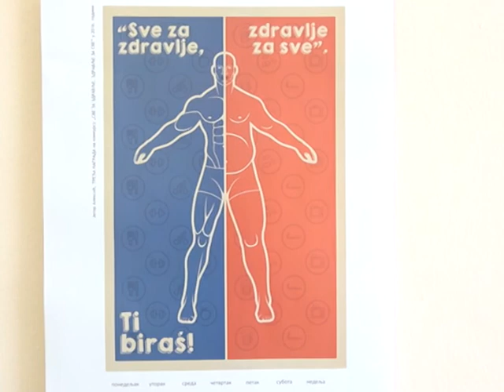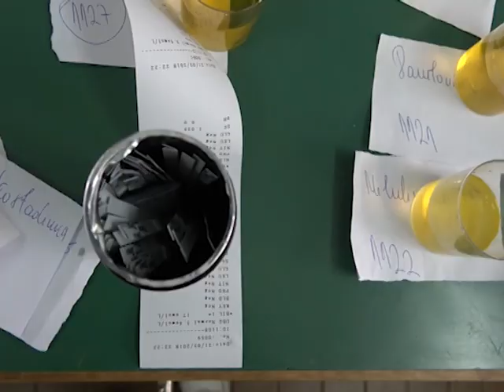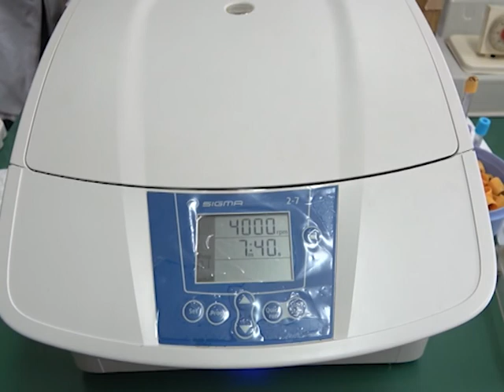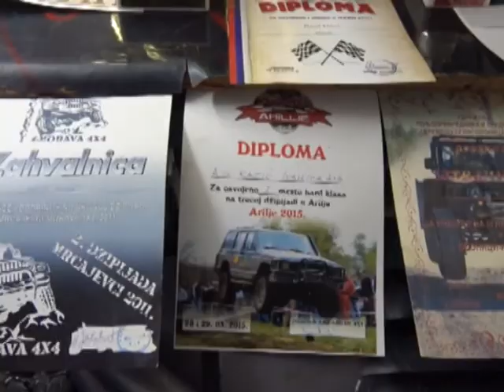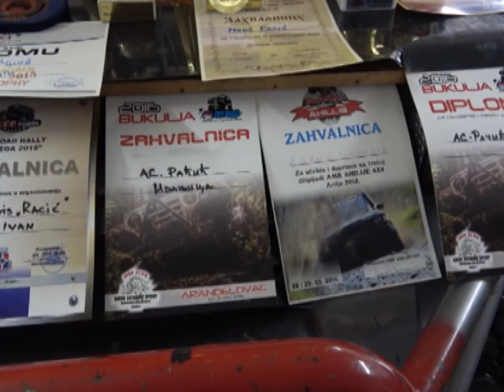Dnevnik TV Golija 22 03 2018